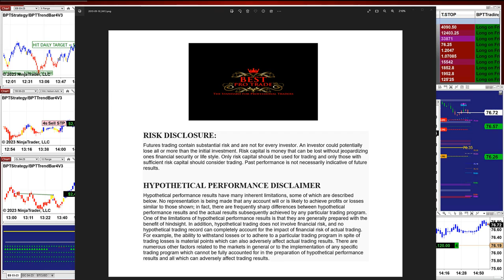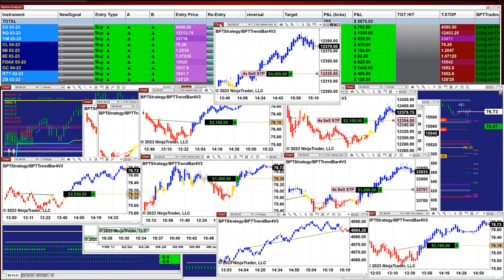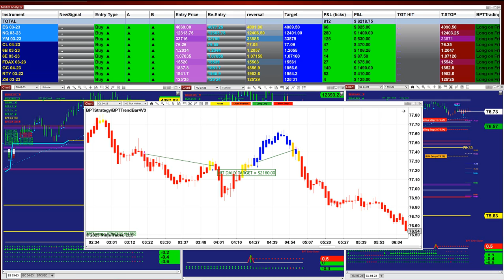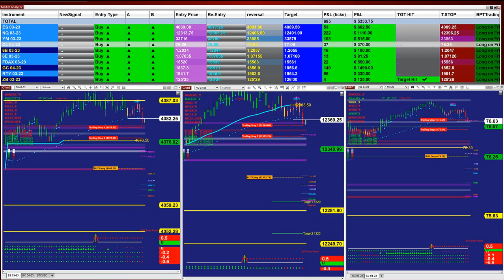Autotrader, Automated Trading, Ninja Trader, Automated Signal Entry, 12 Pro Trading